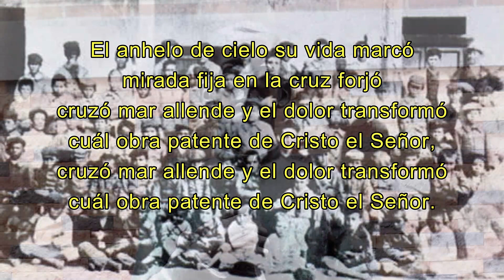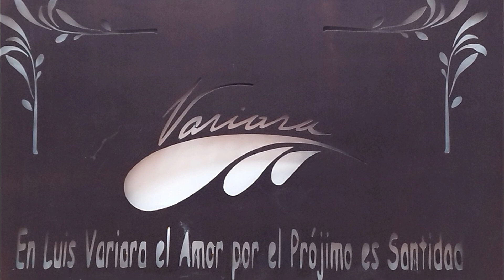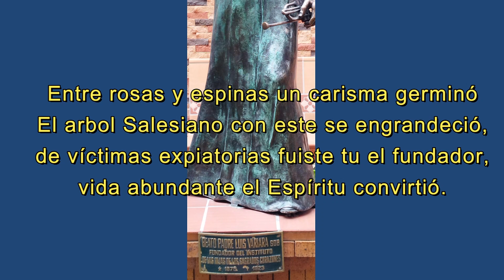HIMNO LUIS VARIARA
Comparto la nueva composición. En esta oportunidad al Beato Luis Variara en el centenario de su fallecimiento.